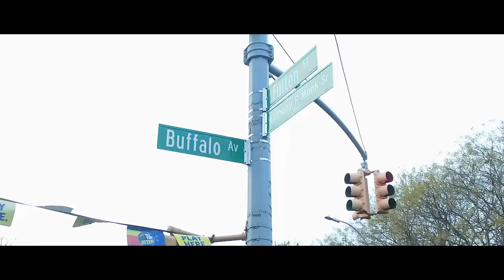CHYNAA FOXX (JACKRABBITT) ft Dot The Hit Man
Prod by @touchdown.videos
Mixed by @dot_thehitman
Styled by @styledbychantel_
Makeup by @princesssmell__
Brooklyn (BEDSTUY) (EAST NEWYORK )
‘’DONT JUDGE A BOOK BY ITS COVER “ NevaWasATalker 💋
Shout-out to @lilkimthequeenbee (SHE DID IT FIRST ) RipBiggieSmalls shoutsouts to @diddy
I WANNA THANK EVERYONE FOR ALL THE SUPPORT AND MOTIVATION GIVN WHILE IVE BEEN ON MY JOURNEY TO SUCESS 💯💪🏾‼️ FOXXFAMILY FOXXDIVAS FOXXGANG FOXXFANS ..THIS WAS FUN YALL STAY TUNE FOR MORE CHYNAA FOXX!!